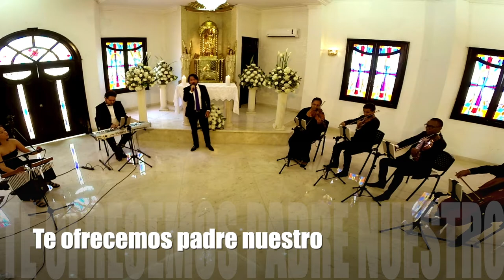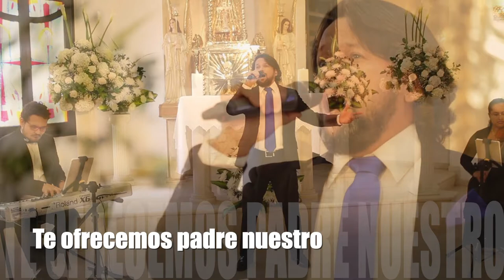ofertorio para bodas